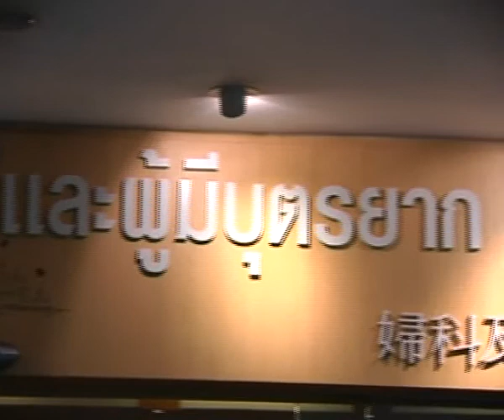การตรวจคัดกรองเบาหวาน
คุณแม่ตั้งครรภ์ทุกคนต้องได้รับการตรวจคัดกรองเบาหวาน เมื่ออายุครรภ์ 5-7 เดือน เบาหวานอาจทำให้เกิดภาวะแทรกซ้อนครรภ์เป็นพิษ เป็นอันตรายต่อแม่และเด็ก อาจทำให้ทารกเสียชีวิตตั้งแต่อยู่ในครรภ์ เกิดภาวะแท้ง เด็กตัวใหญ่เกินไป ทารกพิการแต่กำเนิด โดยเฉพาะหัวใจพิการ เมื่อแรกเกิดอาจทำให้ทารกมีปัญหาการหายใจผิดปกติ มีภาวะขาดออกซิเจน และการที่ทารกตัวใหญ่ น้ำหนักตัวมากเกินไป ทำให้คลอดไม่ได้ จนต้องผ่าตัดคลอด

โดย เรืออากาศเอกหญิง แพทย์หญิงภัทรพร ภู่ทอง
สูติ นรีแพทย์ โรงพบาบาล สมิติเวช ศรีนครินทร์